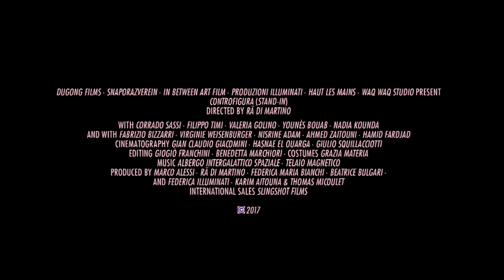CONTROFIGURA - trailer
Trailer del film CONTROFIGURA di Ra di Martino con FILIPPO, Valeria Golino e Corrado Sassi